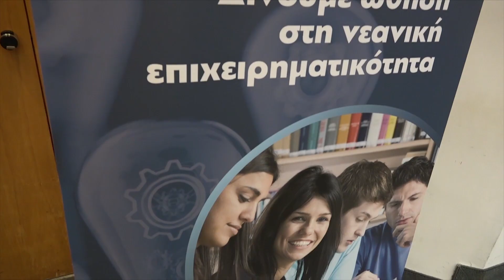Έναρξη Φοιτητικού Διαγωνισμού "Επιχειρηματικής Ιδέας"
Εκδήλωση παρουσίασης του πρώτου "Φοιτητικού Διαγωνισμού Επιχειρηματικής Ιδέας" πραγματοποιήθηκε από την Περιφέρεια Αττική και το Πανεπιστήμιο Πειραιά,  στην Αίθουσα Συνεδρίων του Πανεπιστημίου Πειραιώς, την Τετάρτη 19 Οκτωβρίου 2022.
Ο νέος αυτός θεσμός φιλοδοξεί να δώσει πρόσβαση φοιτητές και φοιτήτριες των ακαδημαϊκών ιδρυμάτων της Περιφέρειας Αττικής στο οικοσύστημα της επιχειρηματικότητας, να προσφέρει γνώσεις, ευκαιρίες και το κατάλληλο υπόβαθρο ανάπτυξης για νέες ιδέες, σε ένα επιχειρηματικό περιβάλλον ανταγωνιστικό, αλλά παράλληλα γεμάτο ευκαιρίες για καινοτόμα εγχειρήματα και επενδύσεις.
Στην εκδήλωση μίλησε ο περιφερειάρχης Αττικής, Γιώργος Πατούλης, ο υφυπουργός Παιδείας, αρμόδιος για θέματα Τριτοβάθμιας Εκπαίδευσης, Άγγελος Συρίγος, ο πρύτανης του Πανεπιστημίου Πειραιώς Άγγελος Κότιος, ο Γενικός Γραμματέας Έρευνας και Καινοτομίας του Υπουργείου Ανάπτυξης, Αθανάσιος Κυριαζής, ο αντιδήμαρχος Πειραιά, Δημήτρης Καρύδης, ο εμπνευστής της ιδέας,  Κοσμήτορας της Σχολής Οικονομικών, Επιχειρηματικών και Διεθνών Σπουδών, Μιχάλης Σφακιανάκης και ο  πρόεδρος του τμήματος Οργάνωσης και Διοίκησης Επιχειρήσεων, Δημήτριος Γεωργακέλλος. Την εκδήλωση παρουσίασε η Εύη Φραγκάκη. ΑΠΕ-ΜΠΕ/ΑΠΕ-ΜΠΕ/ ΑΛΕΞΑΝΔΡΟΣ ΡΕΜΟΥΝΔΟΣ